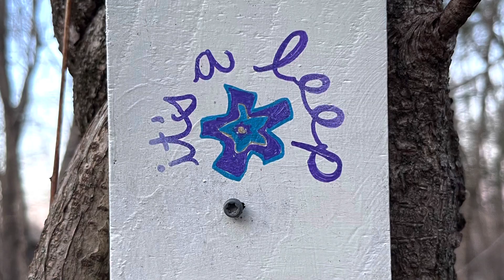2023 Emergence of Spring